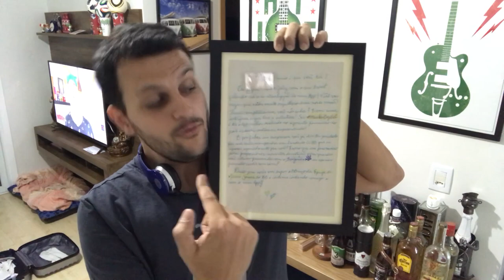Vlog - Conheça a Mama Juana de Punta Cana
Fui para o caribe e conheci a bebida Mama Juana de Punta Cana na República Dominicana, resolvi compartilhar com vocês o que eu achei dessa iguaria afrodisíaca e que só é boa no caribe.
Confira todas as playlists do canal e fique por dentro de todo o conteúdo.